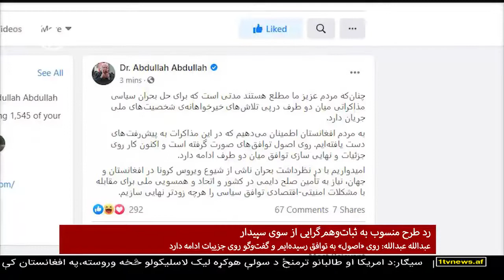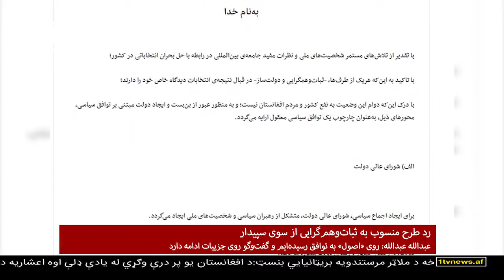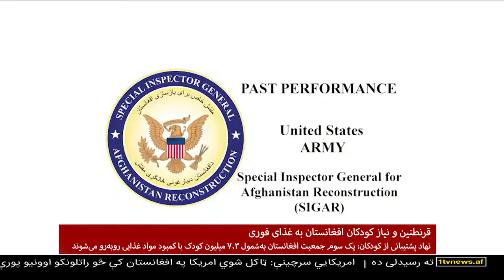1TV 10PM Dari News 01.05.2020 - خبرهای ده شب از تلویزیون یک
خبرهای ده شب افغانستان از تلویزیون یک - جمعه، ۱۲ ثور ۱۳۹۹